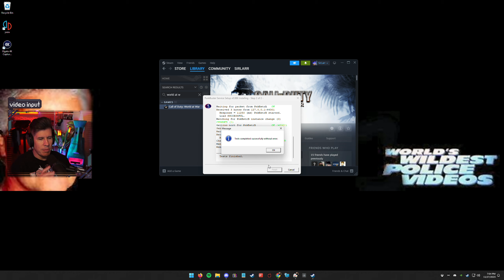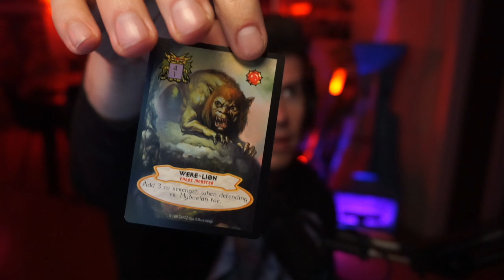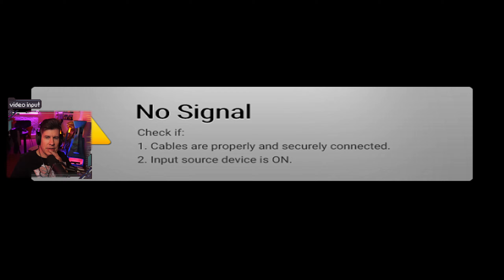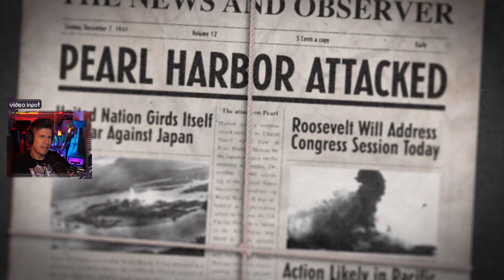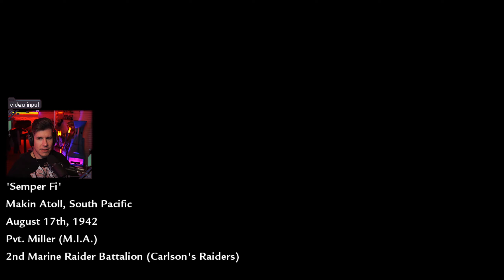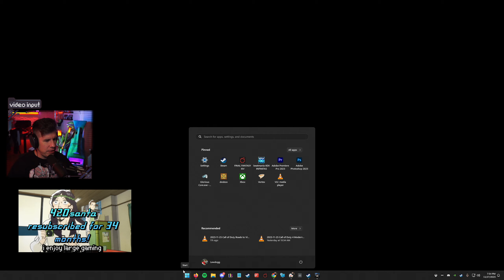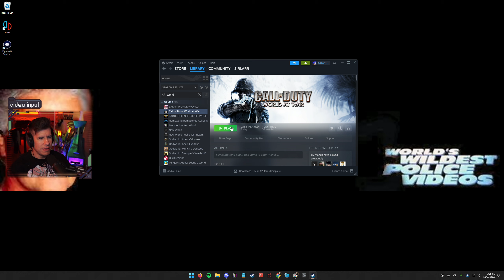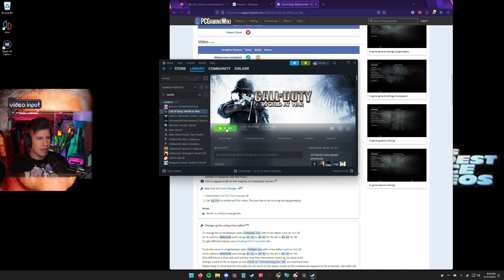They're just little guys | Call of Duty: World at War Gameplay